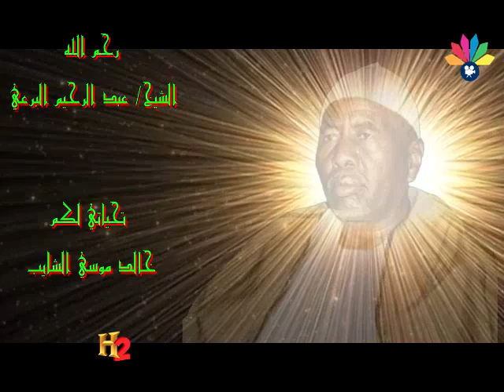اولاد الشيخ البرعي - قل صبري